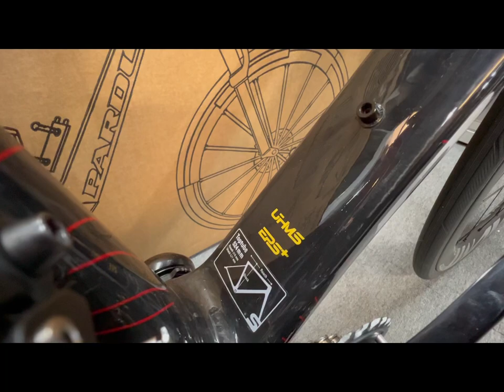單車佬日常 一部到位👍👍 Pardus Robin Evo Rival ETAP Axs 全內走線 隱藏線 12速無線電子變速 全碳纖維公路單車 分享介紹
單車佬日常 一部到位👍👍
Pardus Robin Evo
Rival ETAP Axs
全內走線 隱藏線
無線電子變速
全碳纖維公路單車